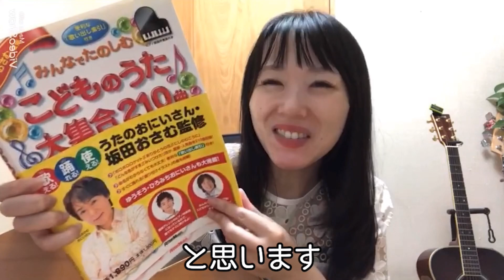「あめふりくまのこ」ギター弾き語り&トーク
坂田めぐみ1stCDアルバム「☆えっさほいさ」

✨坂田めぐみのLINE公式アカウント✨
レアな動画、一早いお知らせ・ネタなど投稿❣️無料❣️ぜひご登録お願いします⬇️

「坂田めぐみの☆えっさほいさラジオ」毎週日曜17時15~25ラジオ沖縄
radikoのタイムフリーエリアフリーで全国~聴けます